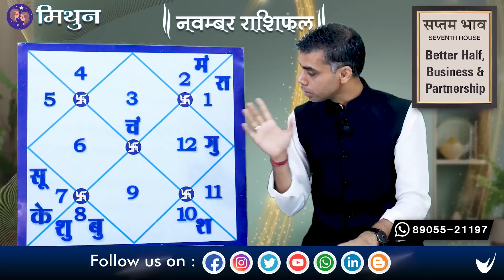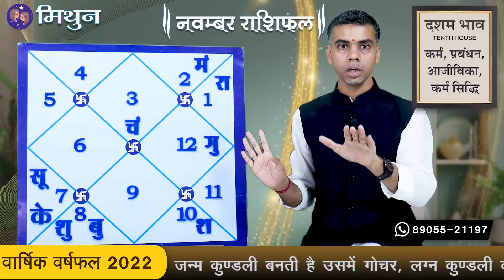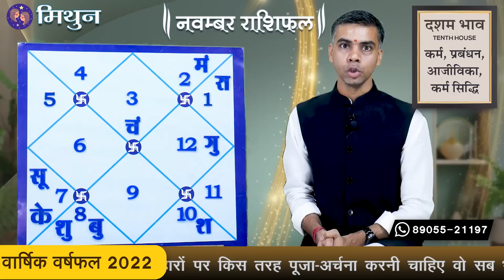MITHUN Rashi | GEMINI | Predictions for NOVEMBER -2022 Rashifal | Monthly Horoscope| Vaibhav Vyas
मुझे स्वीकार है..
28 नवम्बर से बुध का वृश्चिक राशि में प्रवेश कैसा रहेगा आपके लिए
परिवर्तन करता है जीवन को आनंदित.